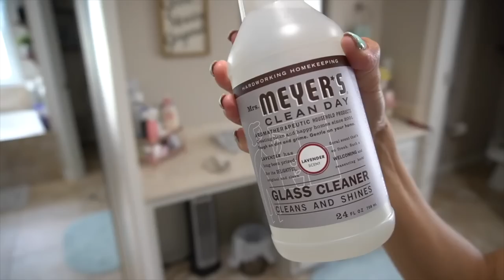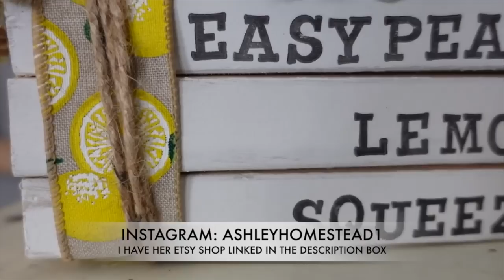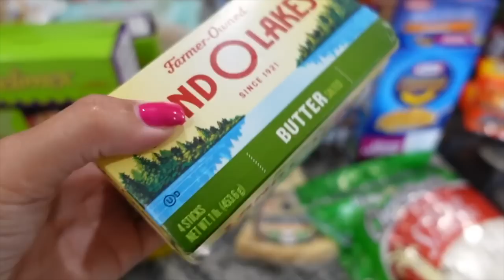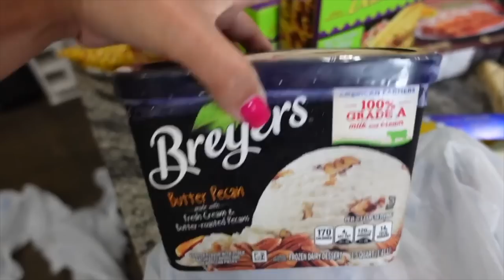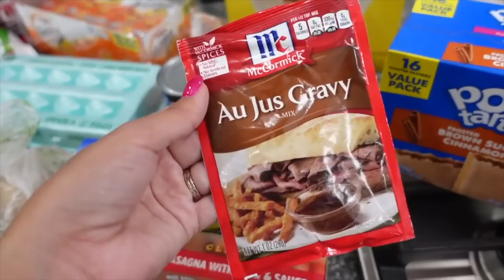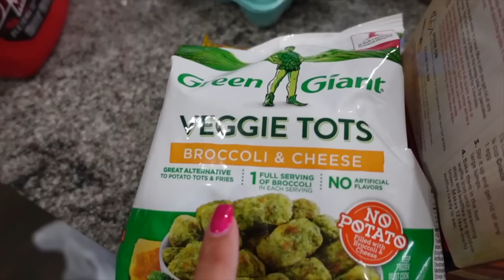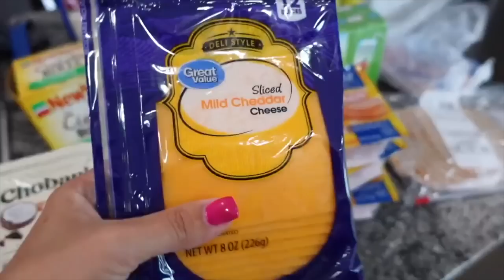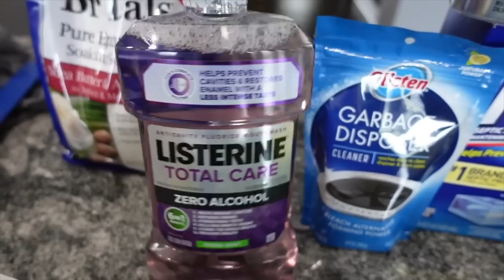ALL DAY EXTREME CLEANING MOTIVATION-WHOLE HOUSE CLEANING ROUTINE-CLEANING MUSIC TO CLEAN YOUR ROOM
HEY GUYS! I PUT TOGETHER SOME EXTREME CLEANING MOTIVATION SO YOU CAN CLEAN WITH ME! I PICKED MY FAV CLEANING VIDEOS OF 2020. YOU CAN PUT THIS UP ON YOUR TV AND CLEAN WITH ME! I HOPE THIS GIVES YOU SOME EXTREME CLEANING MOTIVATION FOR YOUR WHOLE HOUSE!

♡  Cute Farmhouse Chippy Stand:

*The original video may have been sponsored but this video has NOT been sponsored.

INSANE 2 HOURS OF CLEANING MARATHON | EXTREME CLEANING MOTIVATION-CLEAN WITH ME-CLEANING MUSIC